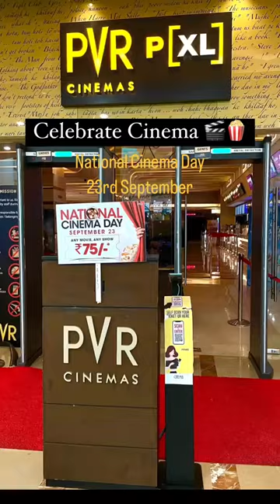National Cinema Day 😍 | 23rd September 😍👏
short video
song
bhoot
chocolate
food shorts
street food
123 go hindi
aditi
cake video cake video cake video cake video
cg tik tok
comedy
makeup
movies
wala
à¤¯à¤¹ à¤°à¤¿à¤¶à¥ à¤¤à¤¾ à¤•à¥ à¤¯à¤¾ à¤•à¤¹à¤²à¤¾à¤¤à¤¾ à¤¹à¥ˆ
123 go food challenge
123 go in hindi
15 minutes craft
5 minute crafts
5 minute crafts food
52 gaj ka
aahat
aayu and pihu old videos
aayu pihu
abcd
acche acche gane purane
achha achha youtube
adaah queen
aditi craft video
aditya art and craft
ajay film
ajju 0008
album creation
alia bhatt
anaysa
asli mona official dance
asmr eating noodles
asmr mukbang
ataullah shah song
ayaan zubair
ayushi and vishal new reels
badhiya badhiya gane
badnaseeb 30
bahara x back seat dance
balveer ki video
bara pav recipe
batata chips
belli dance
bengali wedding teaser
best collagen powder
bhojpuri song
bhojpuriya gana
bhole baba ki video
bhoot kahani
bhutiya cartoon
biba
burger eating
cake banana
cake banana dikhaiye
can i call you baby
carryminati roast payal zone
cartoon
cartoon dakhva
chimkandi
china eating
china makeup shorts
chinese food
chinese food challenge
chocolate khane wala
chocolate khane wala video
chocolate wala cake
cid
clay shorts
comedy video
comedy video tik tok
concrete movie trailer
consumer equilibrium class 11
cow
cream podra song
cute life shots
deewane hum nahi hote deewani raat aati song
desh rangila rangila song
dinner challenge
dinosaur
dj
dj song
doing
dosti mein dushmani
eating challenge
fake nails
farali kachori recipe in gujarati
farmani nath ka har har shambhu
fast food
fat loss workout
feeling songs
ffuntv ice cream rolls
film bhej
fish
five minutes craft
food eating
food eating challenge veg
food food video
foodie saand
foodie we burger
free fire
free fire video
fuchka eating
fun with prasad comedy
funny fight
gana
ganpati background
gaon mera mujhe yad aata raha
garena top up website
ghum hai kisi ke pyar mein today episode
gojol
golgappa challenge
golgappa video
granny game
gulli bulli
gum hai kisi ke pyar mein episodes
guru raghavendra stotra
gym technique
hamari adhuri kahani movie
happy birthday
har har shambhu song
hare krishna naam gaan
hasya jatra
hathi raja kahan chale
he raja ram teri aarti utaru
hello tu floor pe jab hai aayi song
hindi
how to make saffola oats
hungry birds
husband wife funny
ice cream khane wala cartoon
icecream kaise banta hai
idli recipe
indian army shorts video
indian foods
indian street food
injection ka
inkem inkem inkem kavale
ja ke kabutar mere sanam se
jabardasth latest episode
japan vs india
joker vs joker vs joker
journal with me
jug jug jiyo song
jungkook hindi song
kaise teri khud gar ji
kaisi teri khudgarzi episode 15
kaisi yeh yaariaan
kale naina song
kannada tik tok
keerthi suresh aur mahesh babu ki movie
khana comedy
khana khazana
khana wala video
khane ka challenge
kiara sid live
krishna aarti
kunal and khushi
kundali bhagy
kundali bhagya
kundali bhagya full episode today
kundi laga le saiyan original video song
kusu kusu choreography
kya chij ho tum khud tumhen maloom nahin hai song
kya kar rahe hai
l4 l5
lal singh chaddha
levels song sidhu moose wala
liger movie review
little gloves
loggy hindustani gamer
love song
macbook 14 inch
maggi
mahi queen new story
maine payal jo chhankai
making food challenge
manicure in parlour
mariana trench
matak matak
matar pulao recipe
meghe dhaka tara
mehandi competition
mems
minecraft
miya miya miya bhai
momos banane ka tarika
momos challenge eating
motan resepi
mr faisu
mummy
muramba today episode
mushak making
mushkil episode 31
music dj remix
na jane ye jamana kyun chahe mitana status
nagin
naira ka natak
neha pendse
never back down
new daya in tarak mehta
new song
nft explained in hindi
nick shinde new song
nicks and carrie
nusrat bachura item song
one piece height comparison
oriya recipe
pagol pagol
pakistani drama feroz khan
pani pani ho gaye
pani puri
pani puri challenge
pani puri reels
papa papa
papa video
pasta
pasta food challenge
pasta recipe
pavan
pawan singh ke gana
pigeon
pita video
pooja sawant
power ranger goshti
pradeep mishra live
priyanka chopra
puaa
puneeth rajkumar songs
punjabi movies
punjabi new song
pw vidyapeeth vs pathshala
quirky miss
raataan lambiyan
radha krishna
radha krishna ke bhajan
raja the great full movie hindi dubbed
rajjo new serial
rakesh sharma
rax phone
reel
result reaction
rich vs poor
ronaldo shorts
sabudana khichdi
sagar videos
saha textile
salman khan and udit narayan award show
samberg recipe
sambhavna seth entertainment
sami sami sami sami